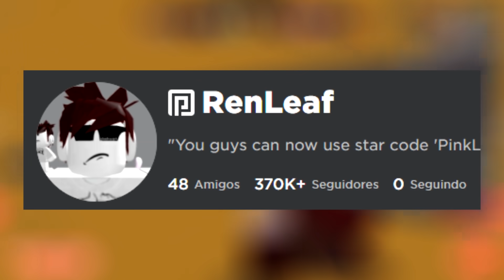A VOLTA DOS BOTS QUE TE SEGUE NO ROBLOX...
✔︎ Voltaram os bots que fica te seguindo no roblox...